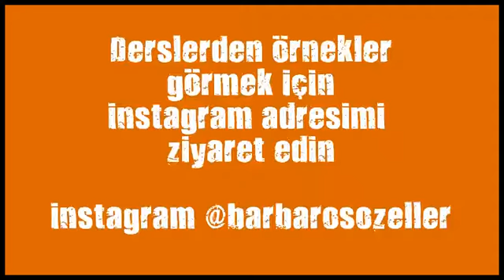sokak dovusu egitimi istanbulda kurs